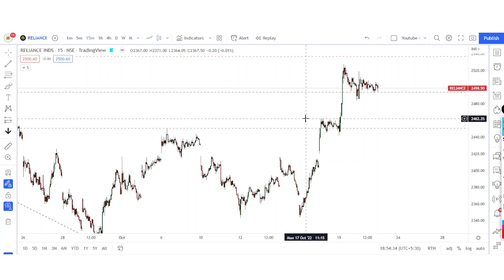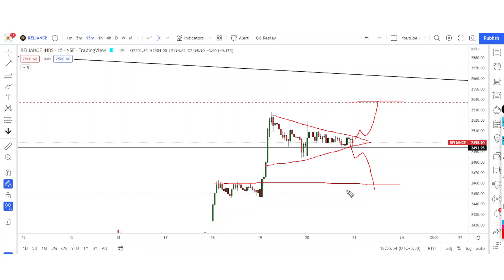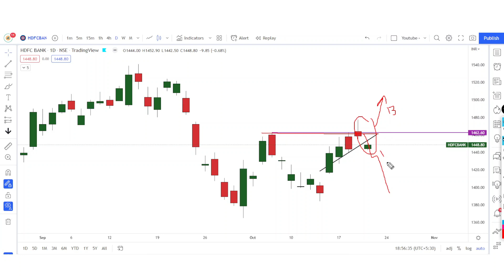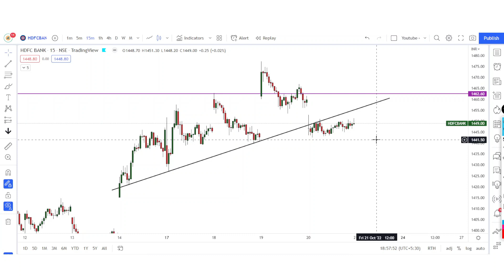Best Stocks to Trade For Tomorrow with logic 20 -OCTOBER | Episode 313